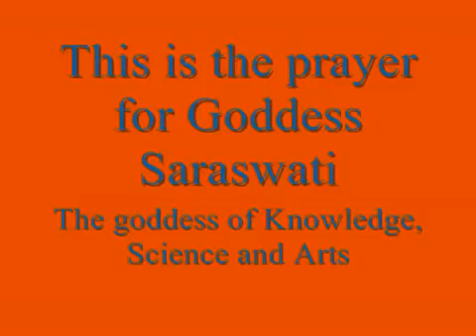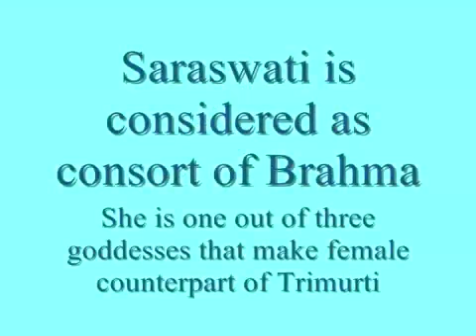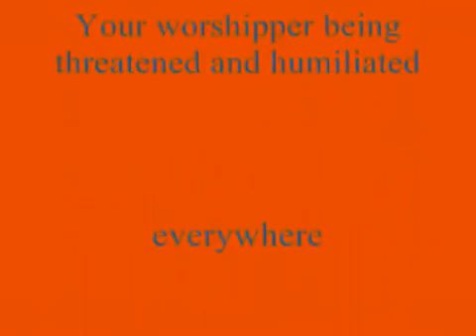This is the prayer for goddess Saraswati , The goddess of knowledge, science and arts.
Like the video and feel free to make a comment or two.well all learn and grow together as YouTubers